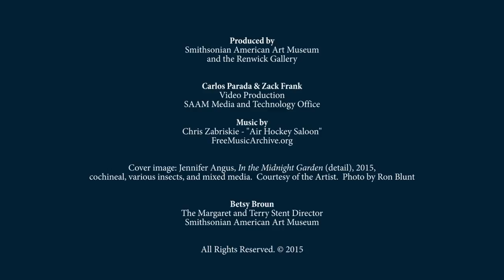Installation of "In The Midnight Garden" by Jennifer Angus Time-lapse for WONDER at Renwick Gallery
Time-lapse recording of the installation of "In The Midnight Garden", part of the WONDER exhibition at the Renwick Gallery, Smithsonian American Art Museum.